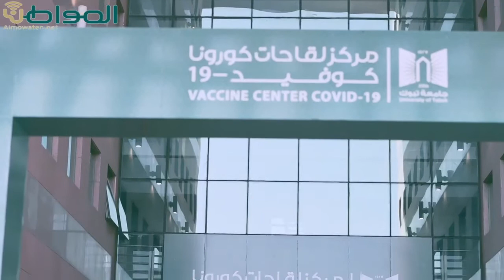تدشين مركز لقحات كورونا بالمركز الطبي بجامعة تبوك